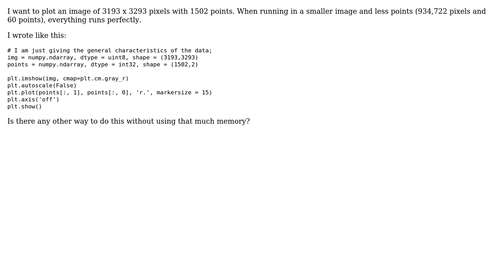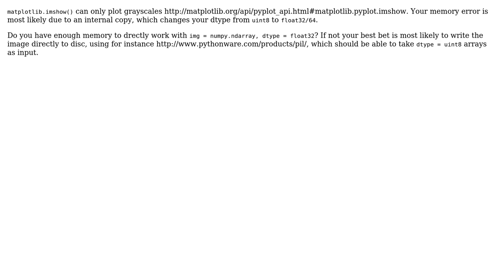GIS: Plotting "large" image with points with matplotlib - MemoryError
With thanks & praise to God, and with thanks to the many people who have made this project possible! | Content (except music & images) licensed under CC BY-SA | Music | Images & others | With thanks to user nmtoken user Kersten user Joao Paulo Pereira and the Stack Exchange Network Trademarks are property of their respective owners. You are responsible for your own actions.